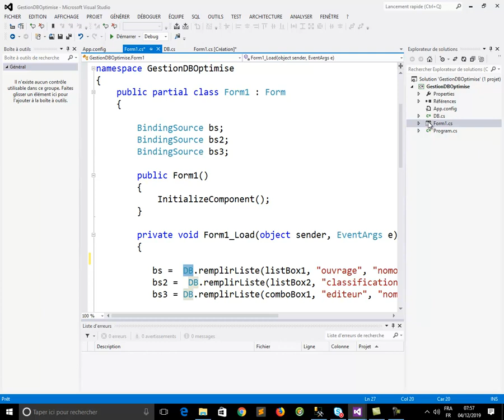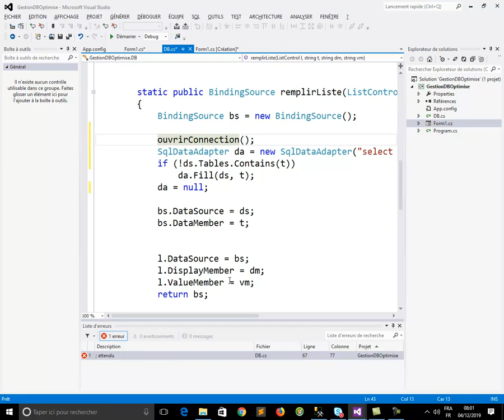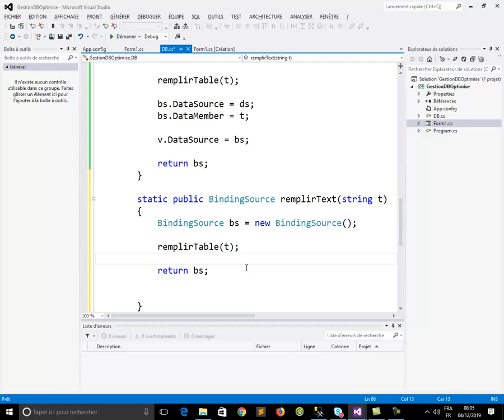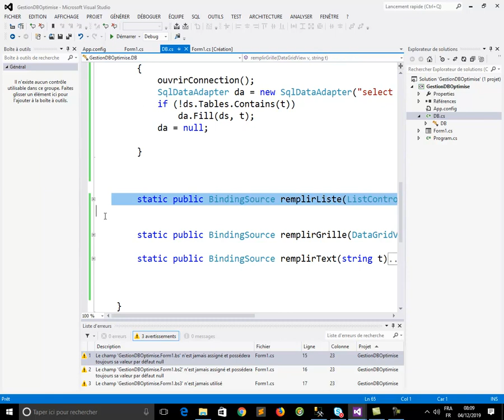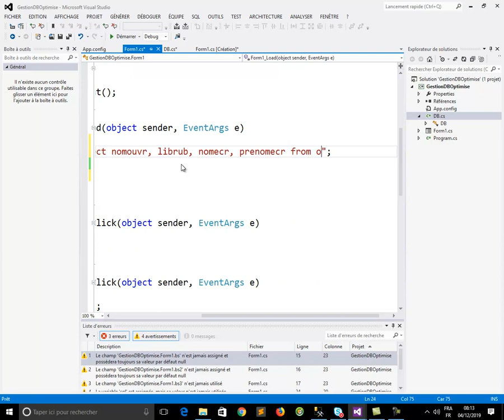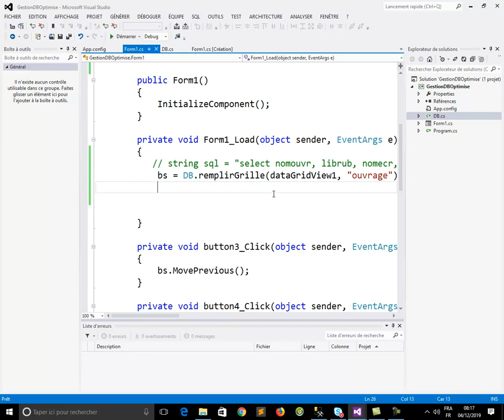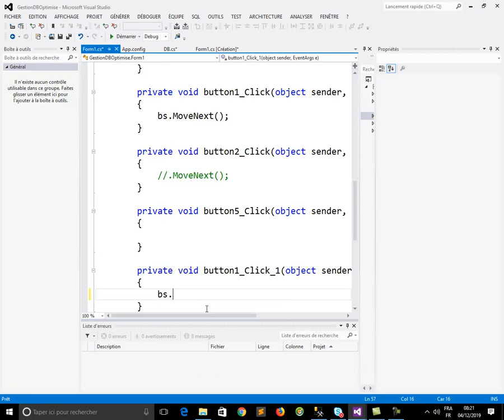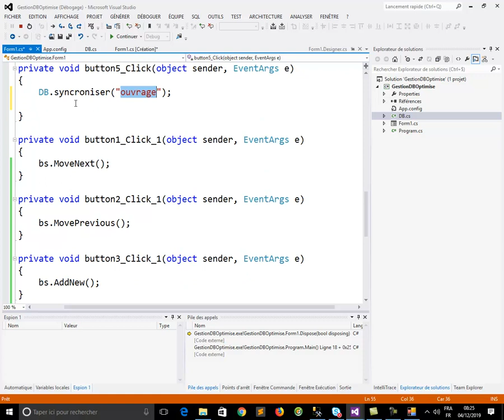ADO.NET C# Optimisation du code partie 2 #12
Dans cette video nous allons terminer le cours de l'optimisation d'acces au données en créant une classe qui regroupe toutes les fonctions de communication avec le serveur sql

I- Assistants

  ADO.NET C# Mode déconnecté avec utilisation des assistants #1

  ADO.NET C# mode déconnectéen utilisant les assistants #2

  ADO.NET C# mode déconnecté filtrage et affichage d'une photo avec les assistants #3

  ADO.NET Gestion de l'interface de la gestion des clients, upload file et mise a jour du serveur #4

  ADO.NET C# Gestion des produits par catégorie (clé étrangère) avec les assistants #5

  ADO.NET C# Gestion des commandes (Relation N-N) avec les assistants #6

II - Mode déconnecté par code

  ADO.NET C# Gestion d'une table sql serveur en mode déconnecté par code #7

  ADO.NET C# Synchronisation des données du serveur en mode déconnecté par code #8

  ADO.NET C# mode déconnecté relation en deux tables un à N #9

  ADO.NET C# Gestion de stock mode déconnecté #10

II- amélioration et optimisation du code

  ADO.NET C# Optismisation du code et utilisation d'une classe spécialisé - part1 #11

  ADO.NET C# Optimisation du mode déconnect par code part 3 #13

III - Mode connecté

  ADO.NET MODE Connecté #14